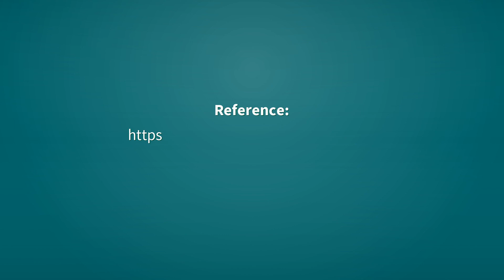Sheikh | Definition of sheikh 📖 📖 📖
See here, the definitions of the word sheikh, as video and text.

sheikh (noun)
    Alternative spelling of sheik.

Reference:
    sheikh